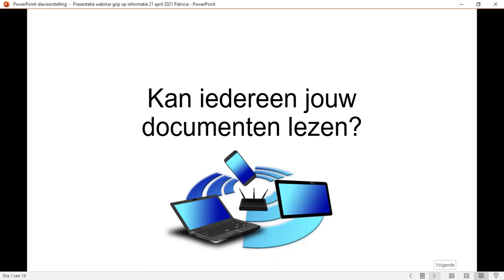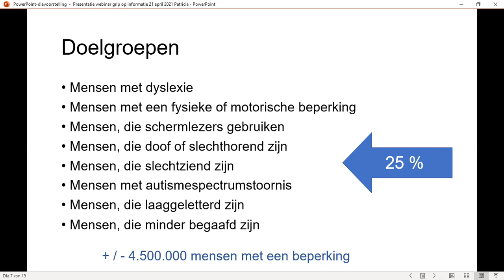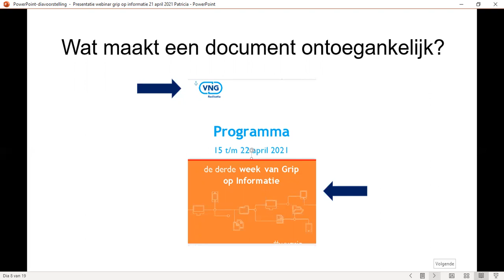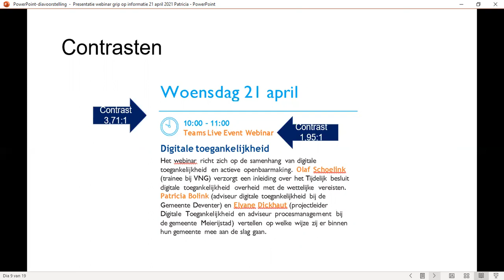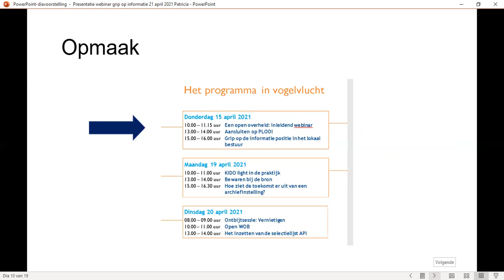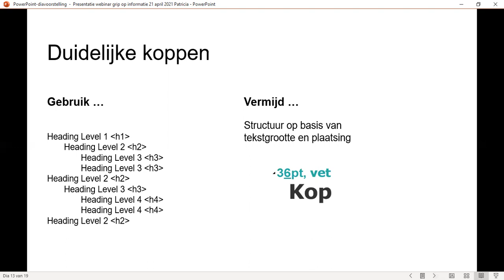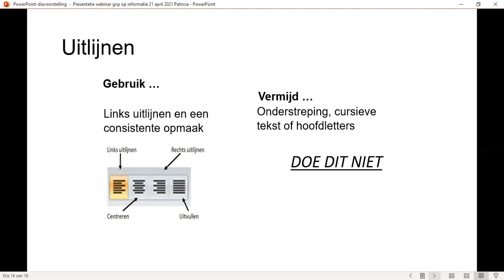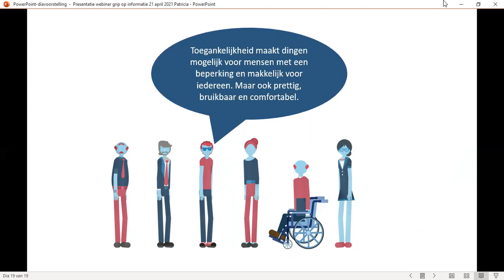Grip op informatie - Digitale toegankelijkheid door Patricia Bolink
Ervaringen met werken aan Digitale Toegankelijkheid binnen de eigen gemeente door Patricia Bolink (Adviseur Digitale Toegankelijkheid gemeente Deventer).